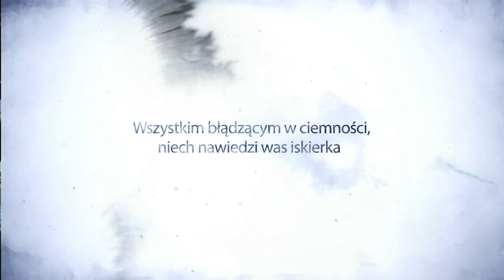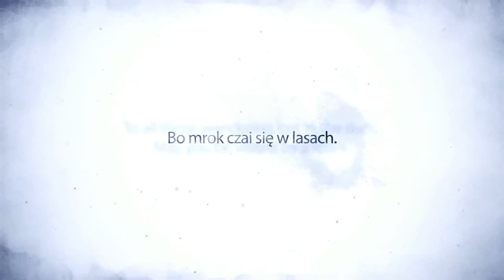Child of Light - kooperacja - zwiastun PL / trailer PL - zobacz więcej na cdp.pl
- dowiedz się więcej o grze Child of Light na cdp.pl

Child of Light - opis:

Lemurię spotkała tragedia. Czarna Królowa skradła Słońce, Księżyc i Gwiazdy. Jeśli królestwo ma powrócić do dawnej chwały, ktoś musi odzyskać źródła światła. Wciel się w Aurorę i podejmij się niebezpiecznej misji.

Child of Light to gra RPG. W trakcie swojej podróży zwiedzisz wspaniałe królestwo Lemurii i spotkasz na swojej drodze zarówno przyjazne wróżki, jak i wrogie smoki. Z wrogami stoczysz walki w aktywnym systemie bitewnym. W walkach towarzyszy Ci Igniculus, sojusznik, nad którym kontrolę może przejąć drugi gracz.

Gra powstaje w ramach projektu UbiArt Framework. Oznacza to, że będzie się charakteryzować innowacyjnością, oryginalnością i wspaniałą oprawą audiowizualną.